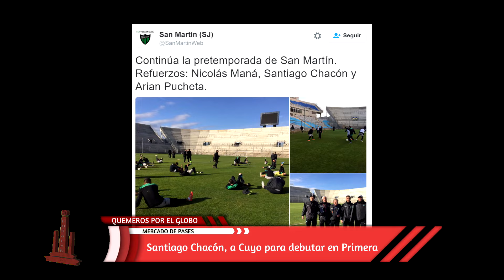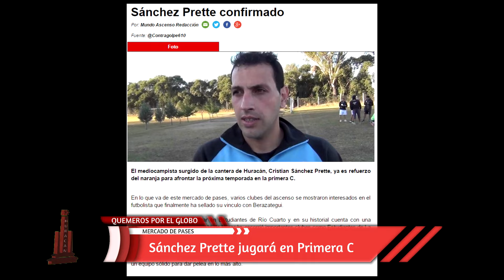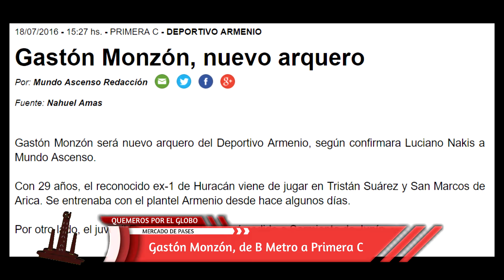HD Huracán - Programa 2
Segunda entrega de HD Huracán. Todo lo que dejó la victoria frente a Central Córdoba por Copa Argentina, el análisis del mercado de pases,  el humor y el repaso de los ex quemeros por el mundo. Además, te mostramos cómo juega Ignacio Pussetto, el segundo refuerzo de Dominguez.